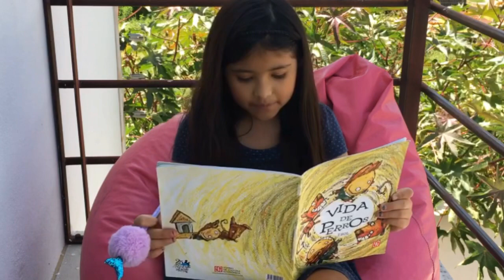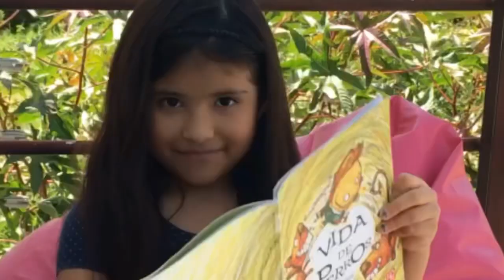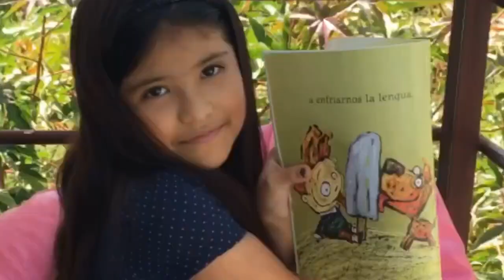Leyendo con Mía - “Vida de perros” de Isol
¡Hola amiguitos! Hoy les comparto uno de mis libros favoritos, titulado “Vida de Perros”, de la autora argentina Isol. Espero que les guste y lo agreguen a su colección.